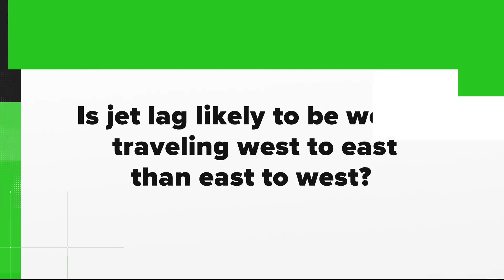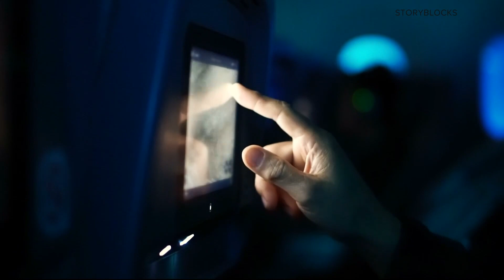VERIFY | Yes, jet lag is worse if you travel east rather than west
Research shows multiple reasons why the body may need several more days to recover from travel across multiple time zones heading east than west.